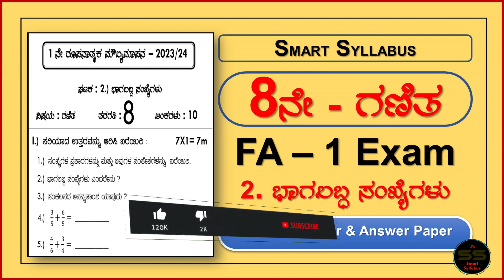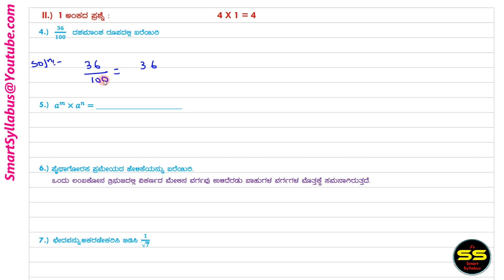🔴 9th FA-1 Exam ಗಣಿತ ಪ್ರಶ್ನೆ ಮತ್ತು ಉತ್ತರಗಳು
🔘 ಕಲಿಕಾ ಚೇತರಿಕೆ 2022-23 CCE ವೇಳಾಪಟ್ಟಿ + 6 ರಿಂದ 9ನೇ ತರಗತಿ ರೂಪನಾತ್ಮಕವಾರು ಕಲಿಕಾ ಫಲ ಮತ್ತು ಕಲಿಕಾ ಹಾಳೆ ವಿಂಗಡಣೆ

🔴 8ನೇ ತರಗತಿ ಗಣಿತ 🔹5. ವರ್ಗಗಳು ಮತ್ತು ವರ್ಗಮೂಲಗಳು ಎಲ್ಲ ಅಭ್ಯಾಸಗಳು | 8th Maths Chapter 5 Squares and Square roots All exercises in Kannada :👇

🔘 8th ತರಗತಿ ಗಣಿತ 🔹1. ಸಂಖ್ಯೆಗಳೊಂದಿಗೆ ಆಟ | 8th Maths Chapter 1 Playing with Numbers in Kannada👇

🔴 8ನೇ ತರಗತಿ ಗಣಿತ  🔹2. ಭಾಗಲಬ್ಧ ಸಂಖ್ಯೆಗಳು | 8th Maths Chapter 2 Rational Numbers in Kannada ಎಲ್ಲ ಅಭ್ಯಾಸಗಳು👇

🔘 8ನೇ ತರಗತಿ ಗಣಿತ 🔹3. ಒಂದು ಚರಾಕ್ಷರವುಳ್ಳ ರೇಖಾತ್ಮಕ ಸಮೀಕರಣಗಳು ಎಲ್ಲ ಅಭ್ಯಾಸಗಳು | 8th Maths Chapter 3 Linear Equations with one variable in Kannada :👇

🔴 8ನೇ ತರಗತಿ ಗಣಿತ🔹 4. ಚತುರ್ಭುಜಗಳ ಪರಿಚಯ ಎಲ್ಲ ಅಭ್ಯಾಸಗಳು | 8th Maths Chapter 4 Introduction to Quadrilaterals All Exercises in Kannada👇

8th Maths board exam answers
CCE Result 2022-23
CCE ಮೌಲ್ಯಮಾಪನ 2022-23
CCE FA SA 1 to 8 result
CCE FA SA 9th result formats
5th & 8th Board Exam Details
5 ನೇ ಮತ್ತು 8 ನೇ ತರಗತಿ ವಾರ್ಷಿಕ ಪರೀಕ್ಷೆ
🔘 ಪ್ರತಿ ಪಾಠದ video ಗಳು ಈ channel  ನಲ್ಲಿ    ಬರಲಿವೆ